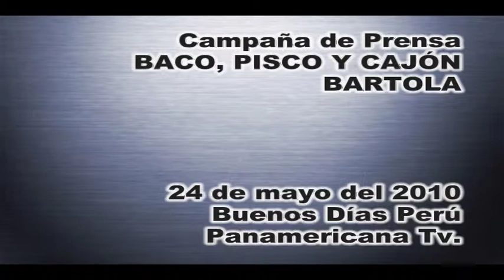BACO, PISCO Y CAJÓN - BUENOS DIAS PERÚ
CAMPAÑA DE PRENSA:
BACO, PISCO Y CAJÓN - BARTOLA
CLIENTE: BACO PUB
PROGRAMA: BUENOS DÍAS PERÚ
CANAL: PANAMERICANA TV.